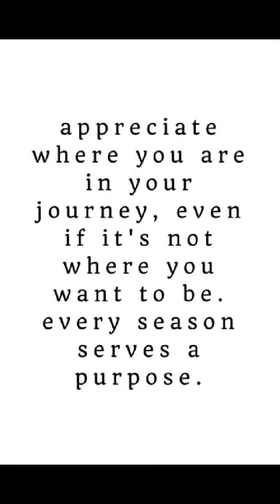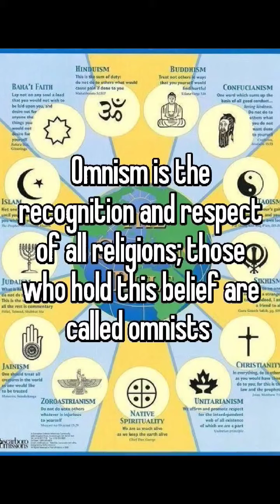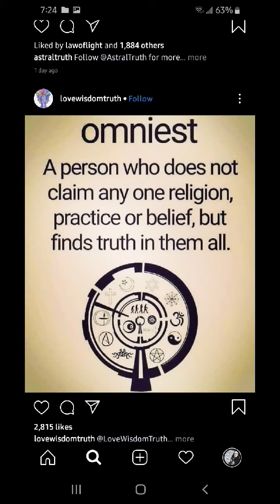satan hates my flavor